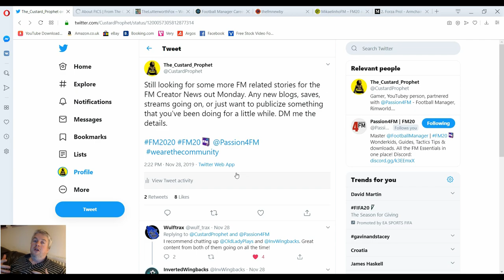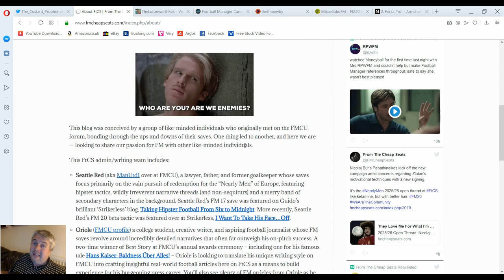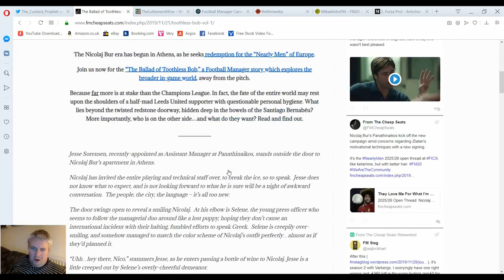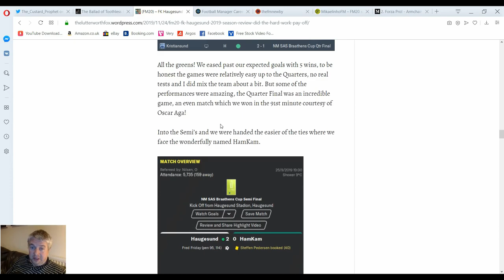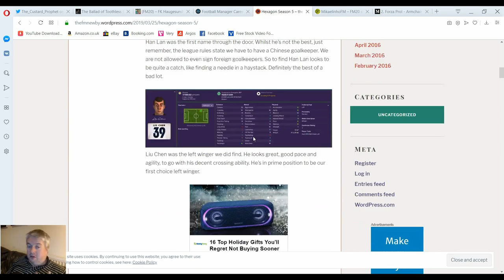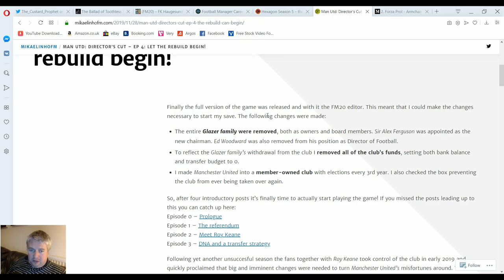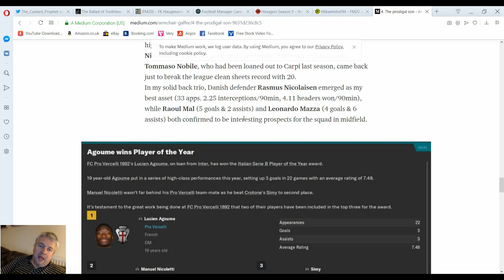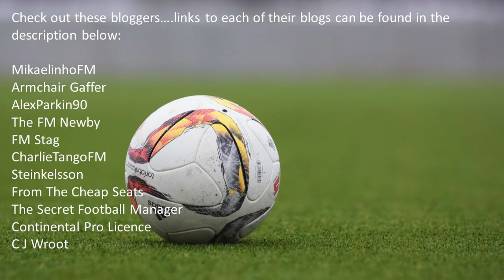Football Manager Creator News - Episode 2 - December 2019 - Blogging Special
The Football Manager Creator News is where creators can come to tell everyone about their new channels, their upcoming series, their streams and blogs. Anything with FM content really. These episodes will be released every 2 weeks.

In today's feature we will focus on FM blogs, having a look at a bunch of FM20 blogs.

Intro sequence: Generated on Panzoid, an adaption of Colorful by NegoWave